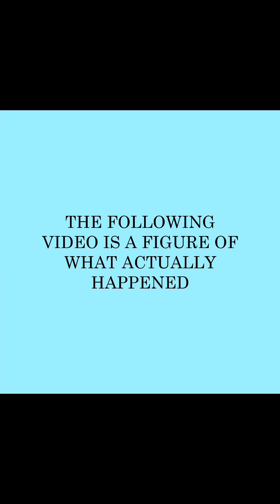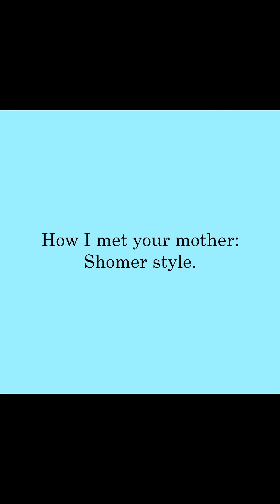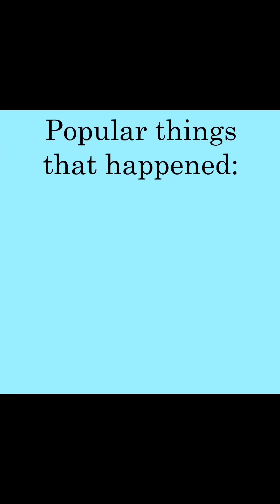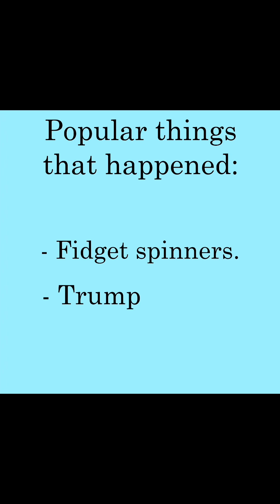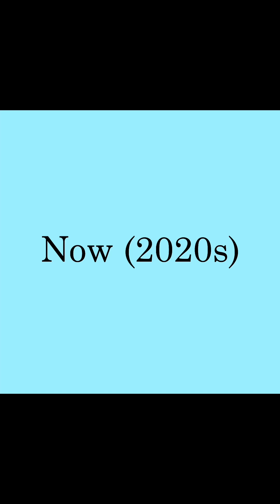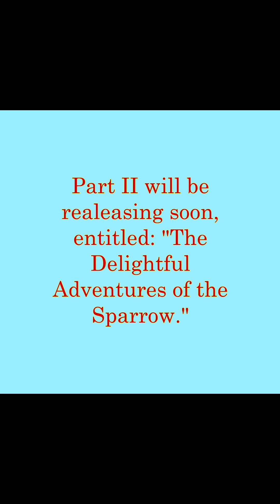Motion Man’s “The Chronicles of Jason Shomer: A Symmetry of Mischief”